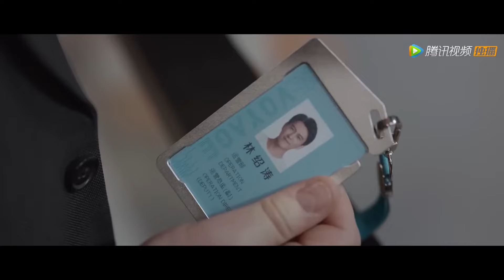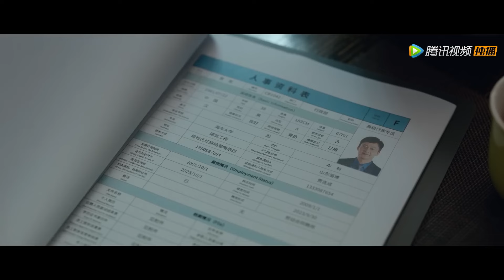🥙丈夫被發現包養小三，妻子心死下定決心要離婚，丈夫瞬間慌了！【林深见鹿 Nice To Meet You Again】中国电视剧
👉下载WeTV APP可以看全集正片：【林深见鹿 Nice To Meet You Again】